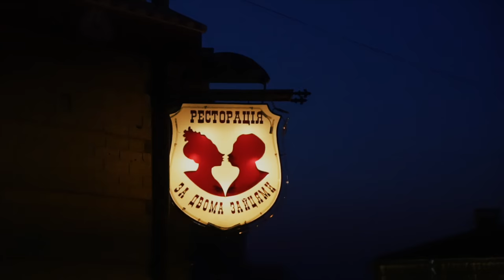Fizemos turismo em Kiev e desafio do mural que canta